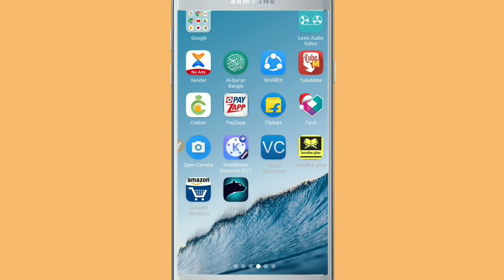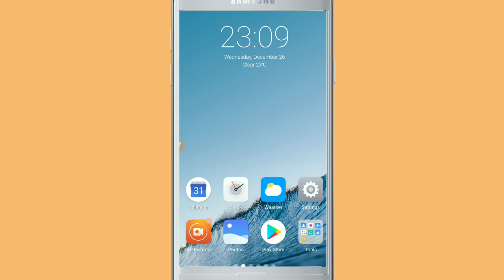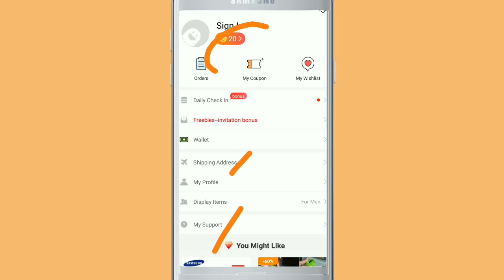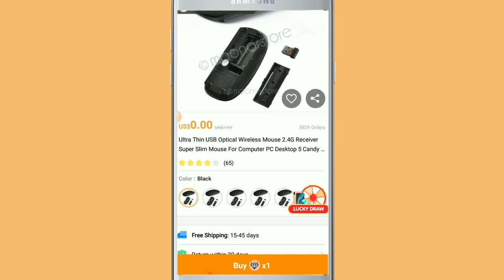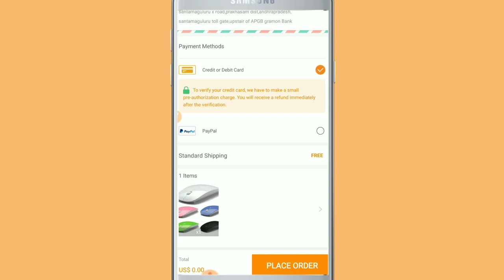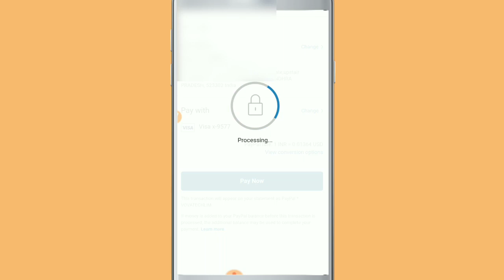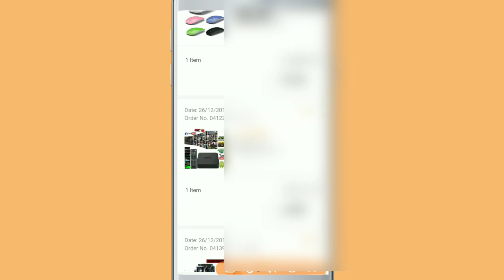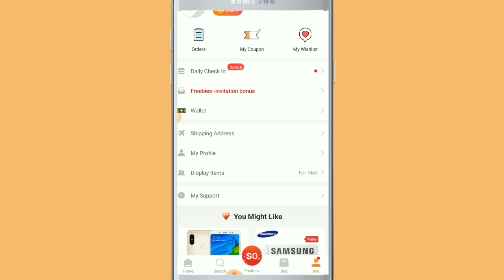(Free)how to get free product from vova app|get unlimited free product everyday|bright effect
Friend in this video i have shown you how to get free product from vova app. And also get unlimited product by sharing alwo.

I think u love ❤️  this video very much.
So Like video share video and dont firget to comments.